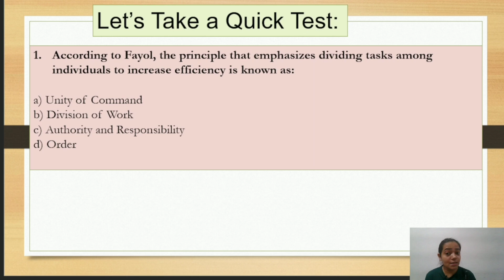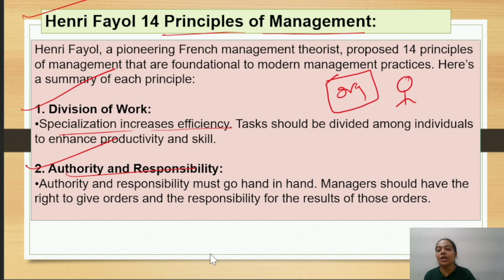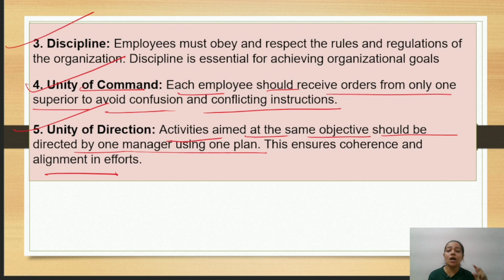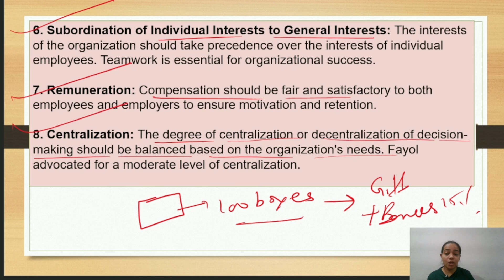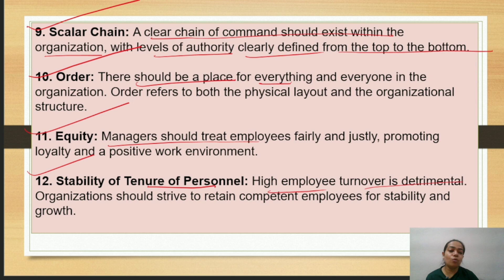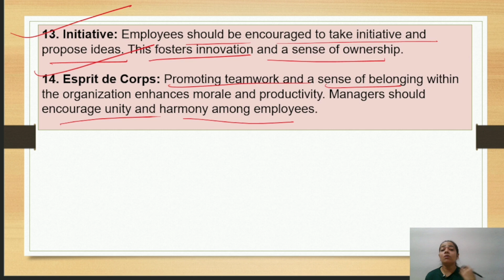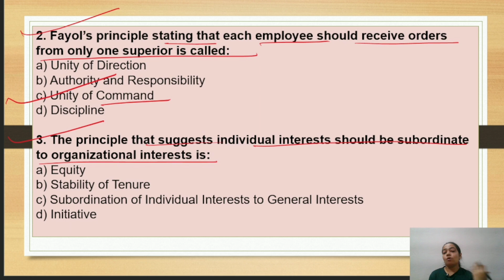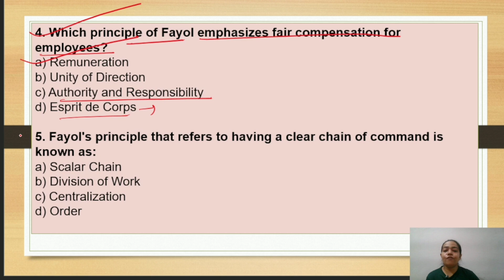Business Organisation & Management | Henry Fayol 14 Principles of Management | BBA/Bcom | Part - 24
Hello Everyone !!

This is Niharika tiwari  as you all know that Business Organisation and Management is one  of the important subject in BBA , B.Com , MBA and M.Com...

So in this video  I have given you a brief explanation about Business Organisation and Management as your subject ..

In this I have explained in very simple way about Henry Fayol 14 Principles of Management.